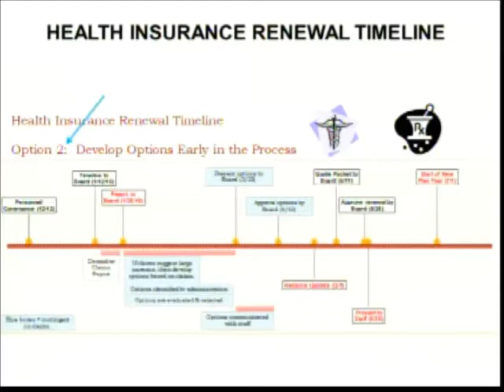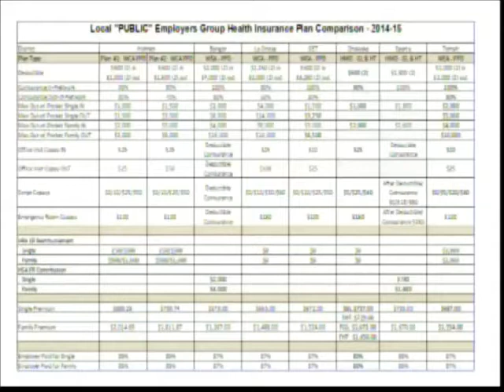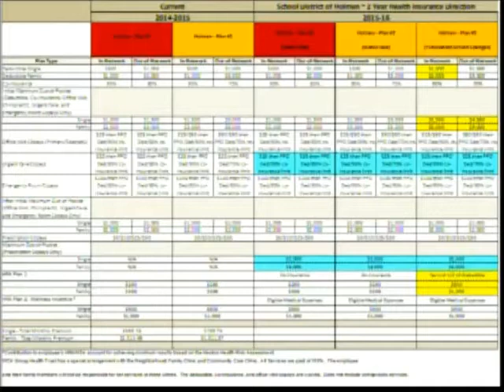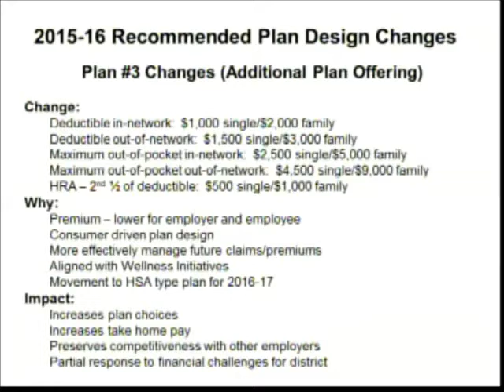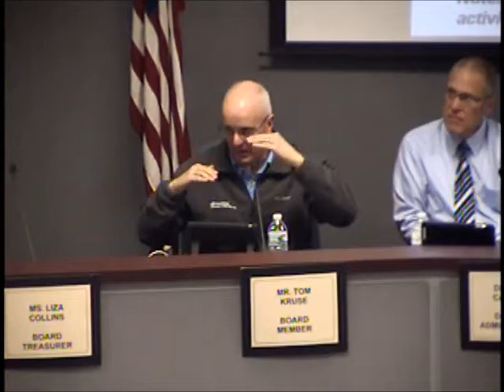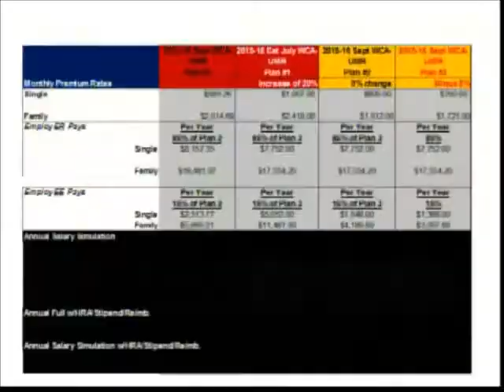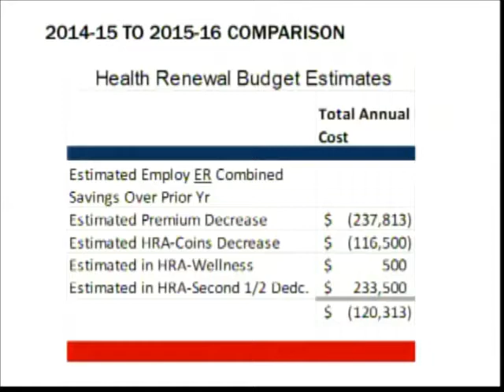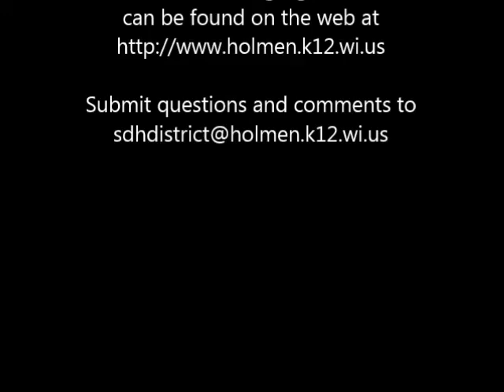4 27 15 School Board Meeting Recording